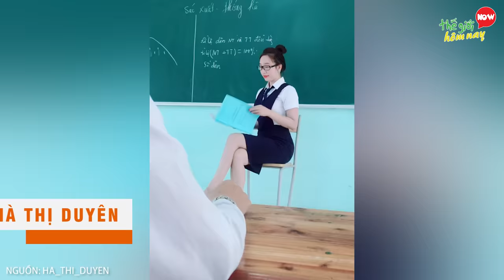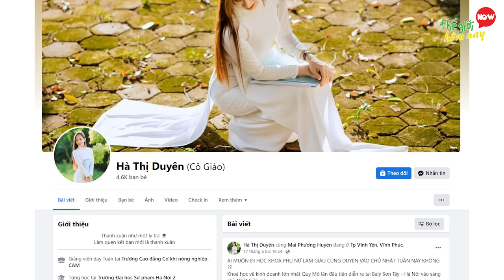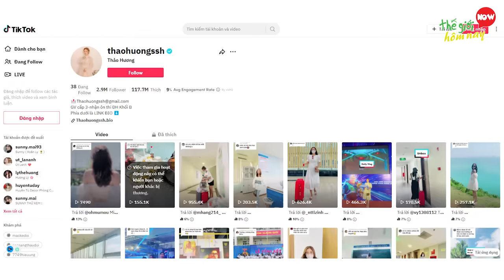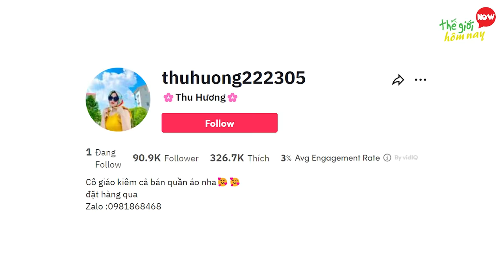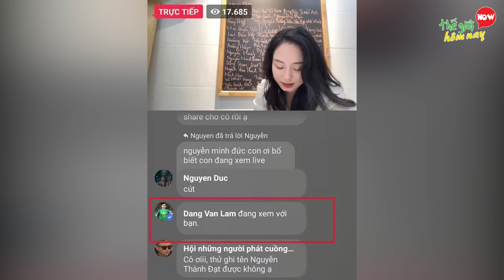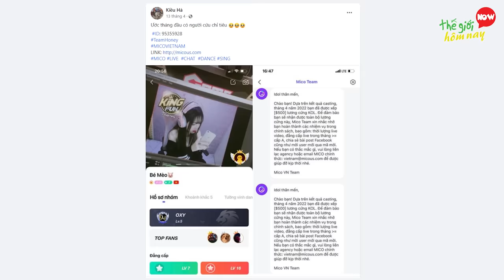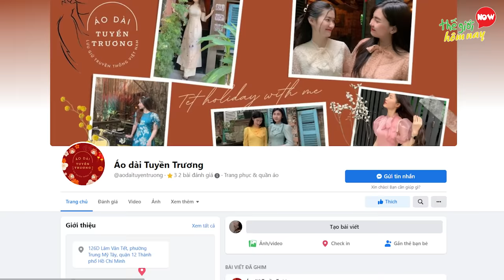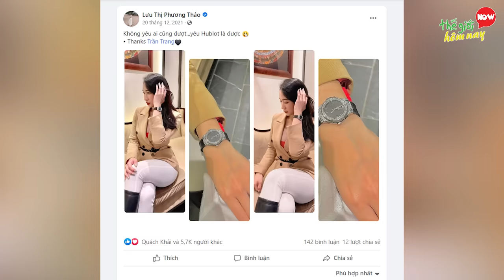9 Cô Giáo là Hot TikToker Xinh Đẹp và Lầy Lội Nhất Việt Nam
9 Cô Giáo là Hot TikToker Xinh Đẹp và Lầy Lội Nhất Việt Nam

Thế giới hôm nay xin chào các bạn. Ngày nay với nền tảng tik tok, không khó để bắt gặp hình ảnh những cô giáo có ngoại hình ưa nhìn nhưng lại vô cùng lầy lội trên giảng đường. Họ là những giáo viên vừa có tài, vừa có sắc. Nhiều người còn nổi tiếng đến mức khi livestream dạy học, chẳng biết từ đâu mà hàng chục ngàn học sinh, từ nhỏ cho đến trung niên, từ học sinh cho đến chủ tịch cũng phải vào chăm chú lắng nghe. Thậm chí, có nhiều nam phụ huynh còn đòi chuyển trường cho con, hăng hái tham gia các buổi họp lớp, họp phụ huynh. Không những thế, với thân hình cân đối, bốc lửa, mà từ 1 giáo viên, họ nhanh chóng trở thành một KOL có tiếng, thường xuyên được mời tham gia vào các sự kiện lớn bé. Bạn có đoán được cô giáo nào sẽ góp mặt trong ngày hôm nay không, hãy cùng thế giới hôm nay tìm hiểu về 9 hot tiktoker là cô giáo xinh đẹp và lầy lội nhất tiktok Việt Nam nhé.

00:00 9 Cô Giáo là Hot TikToker Xinh Đẹp
00:55 9 Hà Thị Duyên
01:54 8 Âu Hà My
03:11 7 Cô giáo Thảo Hương
04:20 6 Thu Hương
05:05 5 Cô giáo vật lý Minh thu
06:15 4 Cô giáo Kiều Hà
07:14 3 Lê Trần Diệu Thu
07:55 2 Cô giáo Trương Thanh Tuyền
08:41 1 Lưu thị Phương Thảo